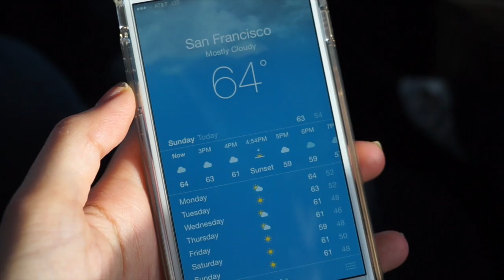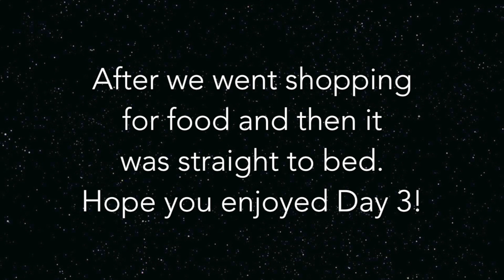VLOGMAS DAY 3 - Wine & Dash| Thatgirlcathy ♡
I'm going to be uploading the rest of my vlogmas videos on this channel very soon. Hope you don't mind ;) We went to the farmer's market, dim sum, a vineyard, and ate some more!
- Also do a Christmas Haul very soon.

This was filmed on the 20th of December. Camera used is the Sony Alpha a5000.
I would've upload all the vlogs sooner but I wanted to enjoy my vacation.

♦SNAPCHAT♦ THATGIRLCATHY

♡ Cathy